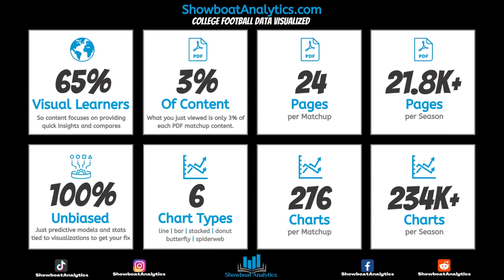CFB | 2022 | Week 2 | SC at ARK | Preview